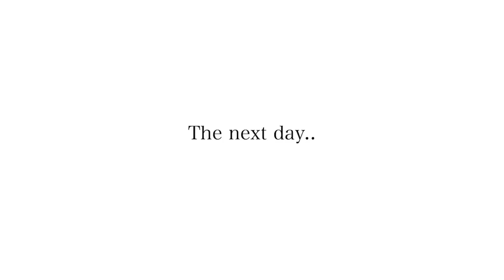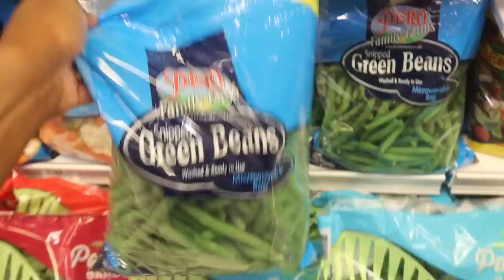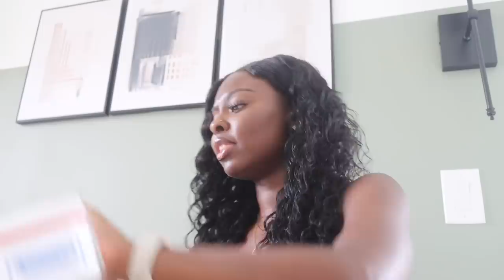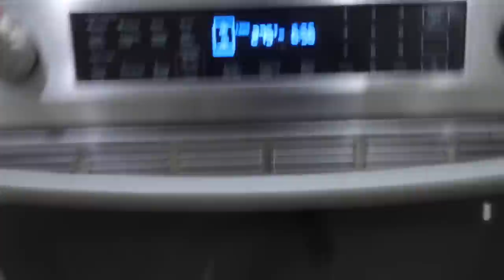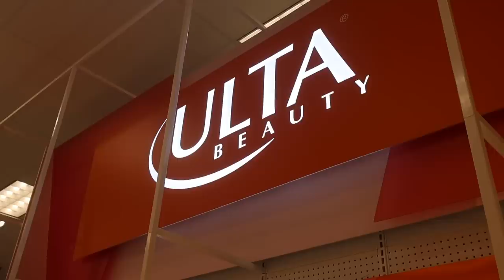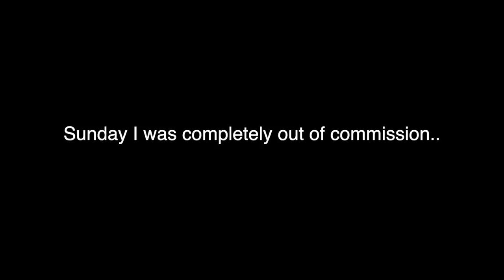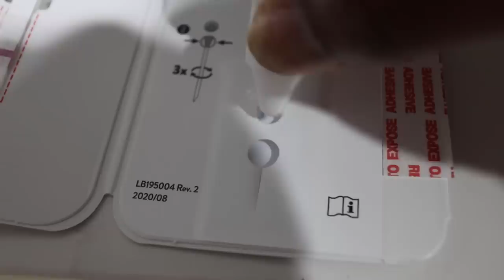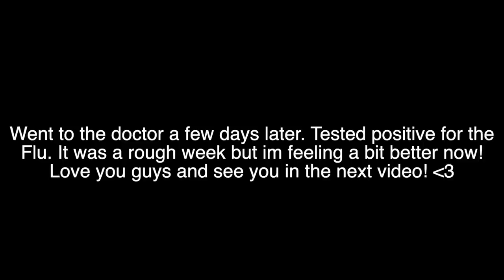Weekly Vlog | big chop PREP, furniture shopping, catching the FLU , family time & MORE!!!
- Karma Water